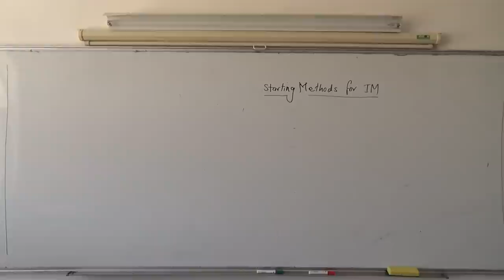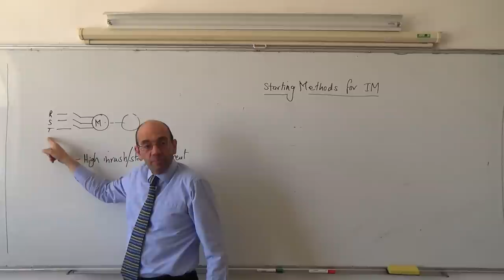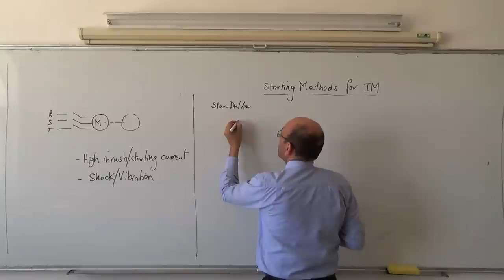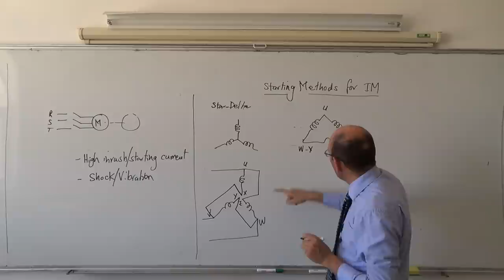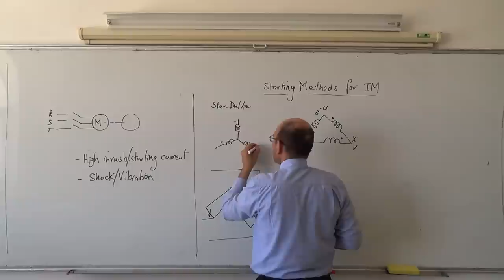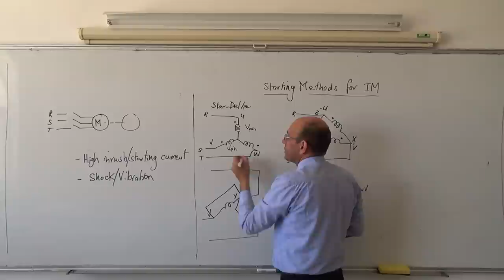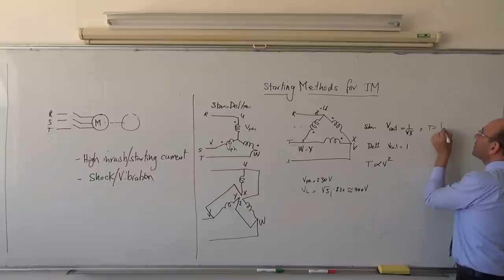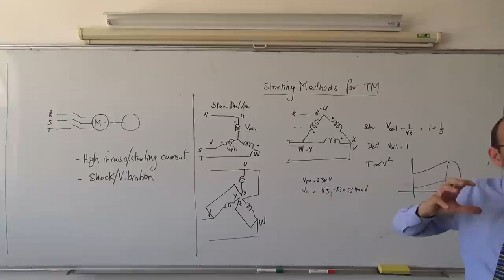Induction Motors XXIII: Starting methods for induction motors, 15/5/2014